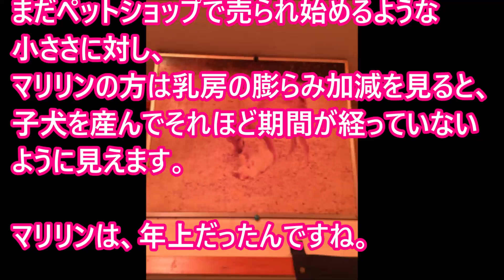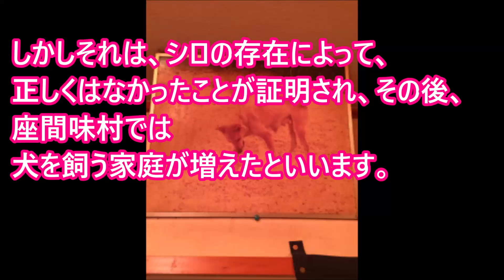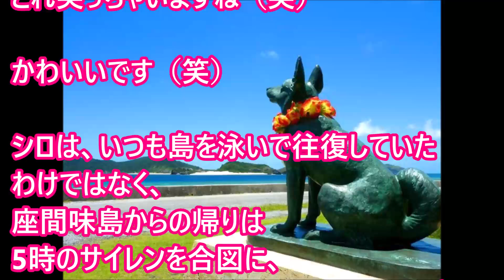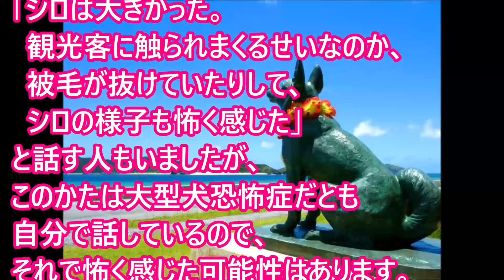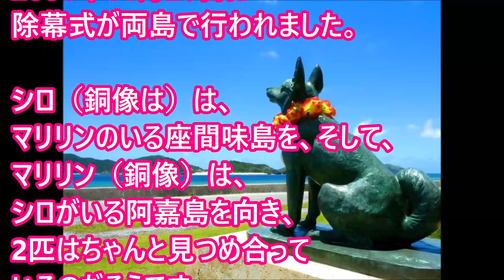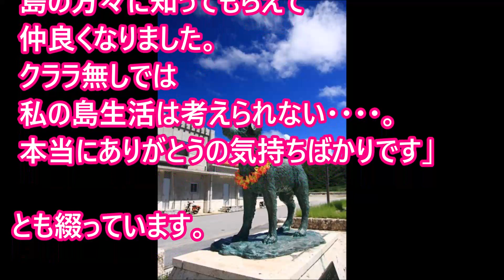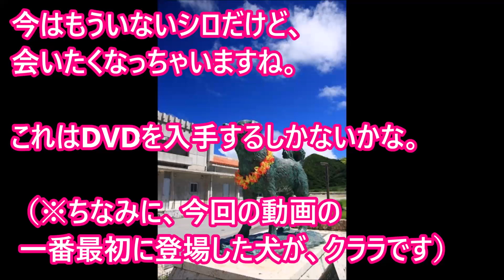【実話】本当にあった犬の恋物語「マリリンに逢いたい」一途な思いに涙が止まらない【感動】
関連動画

【愛犬のための知識】犬の食器がヌルヌルする理由と綺麗に洗う方法【犬を知る】

【愛犬のための知識】犬のシャンプーの正しい頻度を知ってますか？【犬を知る】

【愛犬のための知識】やってしまいがちな間違った犬の寒さ対策【犬を知る】

【愛犬のための知識】韓国で流行の「ハヌル＝空ショット」・愛犬家は「可哀想」メディアも「動物虐待だ」との声も【犬を知る】

【愛犬のための知識】冬に犬を留守番をさせるときに気を付けたい4つのこと【犬を知る】

【愛犬のための知識】犬が悲しんでいる時に見せる5つのサイン【犬を知る】

【愛犬のための知識】犬が飼い主についてくる５つの理由・分離不安症とは【犬を知る】

【愛犬のための知識】実は逆効果！？犬の老化を早めてしまう５つの勘違い行動【犬を知る】

【愛犬のための知識】愛犬が飼い主と一緒に寝たがる理由・２【犬を知る】

【愛犬のための知識】犬が痛みを訴えるポーズ・遊びのポーズと間違わないで！【犬を知る】

【愛犬のための知識】ペットショップで売れ残った犬はどうなるの？【犬を知る】

【愛犬のための知識】犬の足や人の靴底について家に入り込む、それは？！【犬を知る】

【愛犬のための知識】犬にやらないほうがいい事・犬に冗談は通じない【犬を知る】

【愛犬のための知識】飼い主を舐める時の、舐める場所による意味【犬を知る】

【愛犬のための知識】犬のIQランキング1～138位・あなたの愛犬は何位？【犬を知る】

【愛犬のための知識】犬のアレルギーを誘発し易い食材ランキング【犬を知る】

【愛犬のための知識】犬が噛み付く前に見せる警告のサインについて【犬を知る】